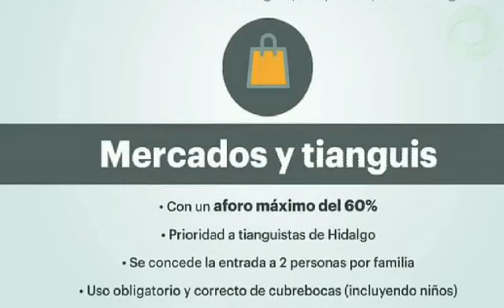A partir de este jueves, refuerza Tula acciones para contener al Covid 19.